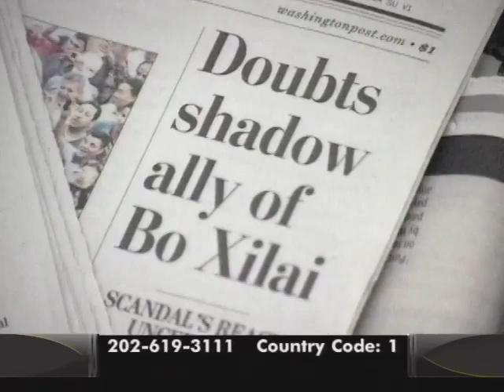Corruption: Looking for Solutions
Voice of America's Straight Talk Africa host, Shaka Ssali, took on the issue of Corruption in Government, Wednesday, April 25, 2012. Fictional fowl, and the story book hero "Chicken Little" was was renowned for shouting: "THE SKY IS FALLING, THE SKY IS FALLING." We won't go to that extreme, but you don't need to know more than to scratch society's surface to recognize that corruption is more a worldwide plague than a simple illness at home.